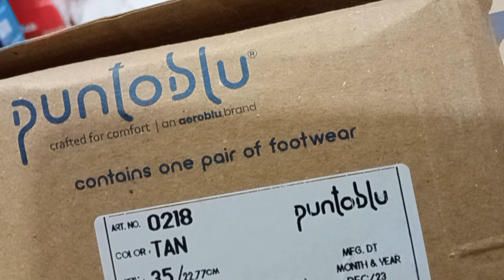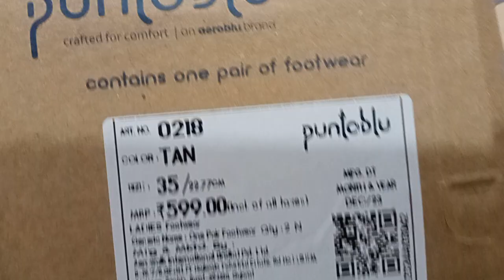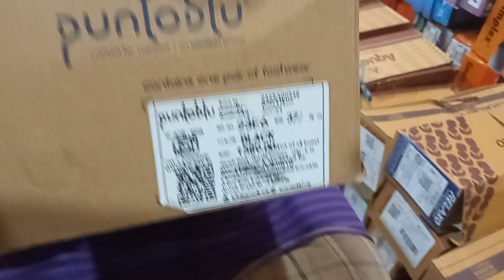Puntoblu ladies heel sandal unboxing